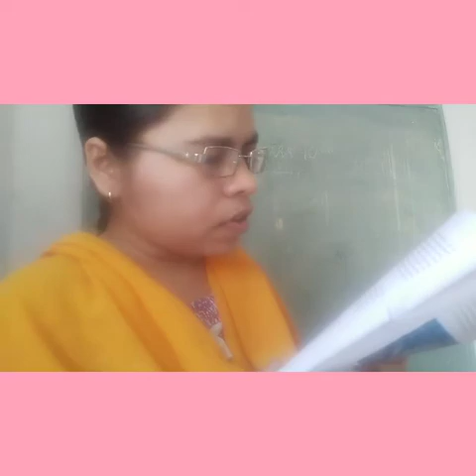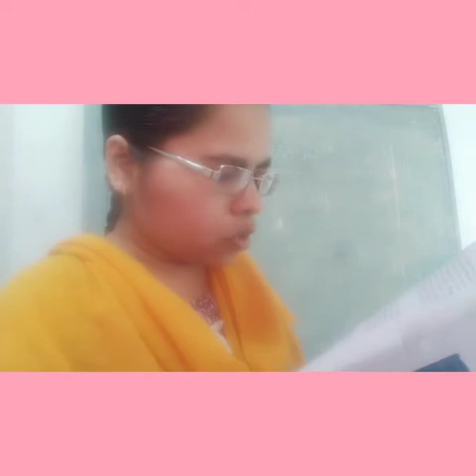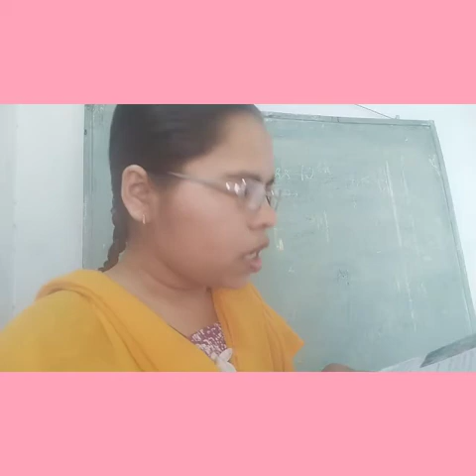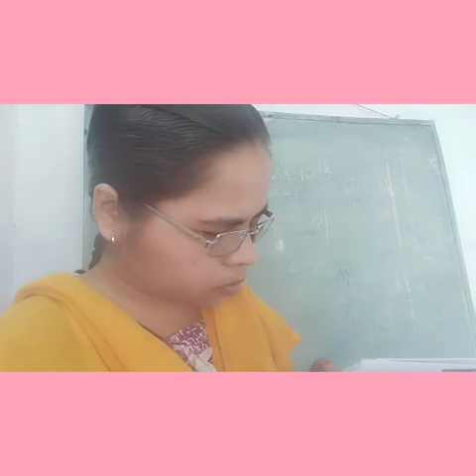Class 10 th sst geography chapter 5part 3(23/4/21)